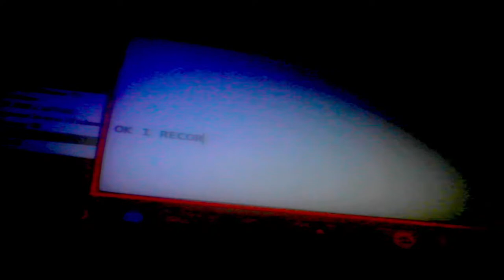[03.10.2021] RaymanChrome Memory Card - Oct 3, 2021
yellow letters bad